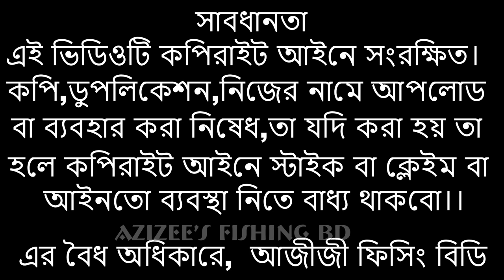Rural Market Of Natural Fresh River Fish Part two/Amazing Fish market/মাছ বাজার, মেঘনার চিলা নদী/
নদীর তাজা মাছের বাজার মেঘনার চিলা নদীর পাড়ে। গ্রাম্য নদীর তাজা মাছের এই বাজরে প্রচুর প্রাকৃতিক মাছ পাওয়া যায়। এই গ্রামীণ মাছের বাজারে পাইকারী ও খুছরা নানা ধরনের মাছ বিঞয় হয়। দামও মাজ সস্ত ও সহজ লব্য।AzizeeFishingBD